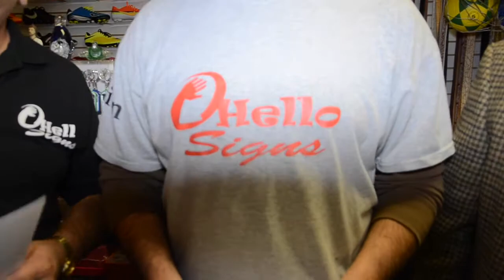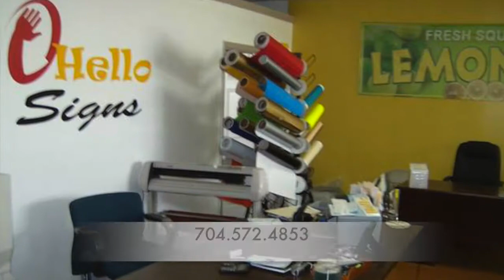GLOBAL SPORTS TV - CATEG "B1" (Nov 05, 2014)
GLOBAL SPORTS TV
S&G PRODUCTIONS
Anålisis y comentarios del Torneo Clausura 2014
Categoria "B1" (Nov 02-2014)